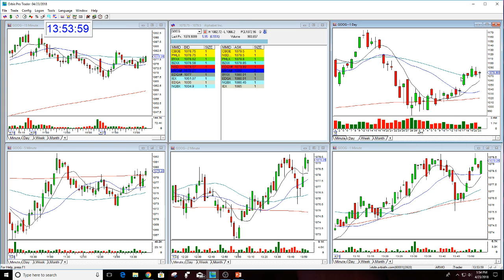GOOG Earnings Look 4-23-2018